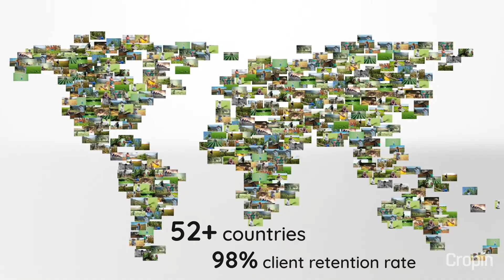Global Impact Of A Top Agritech Company: Success Story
CropIn is a leading AI and Data-led AgTech organization that provides SaaS solutions to agribusinesses globally. CropIn’s unique suite of products enables various stakeholders in the agri-ecosystem to adopt and drive digital strategy across their operations.

Using cutting-edge technology like artificial intelligence, machine learning, and remote sensing, CropIn creates an interconnected network of all these stakeholders, enabling customers like Banks, Insurance Companies, Government, Development Agencies, Farming Companies, Agri-input companies, Farm Equipment Companies, Food Processors and Retailers to analyze and interpret data to derive real-time actionable insights on standing crop.

With the vision to ‘maximize per acre value’ and the mission to ‘make every farm traceable’, CropIn adds value to agri-businesses by increasing efficiency, scaling productivity, and strengthening sustainability across the board. Thus far, CropIn has digitized over 6.1 million acres of farmland and enriched the lives of nearly 2.1 million farmers, while gathering data on 388 crops and 9,400 crop varieties in over 52 countries. The SaaS solutions offered by CropIn are crop and location agnostic, and are available on the web and for mobile devices.